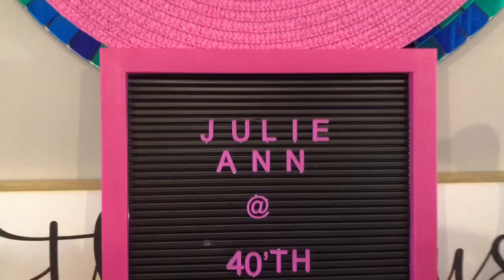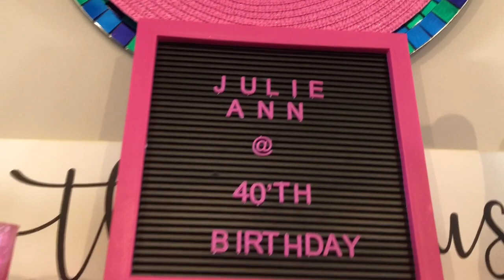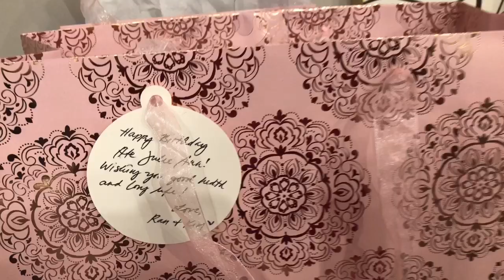Juls at 40